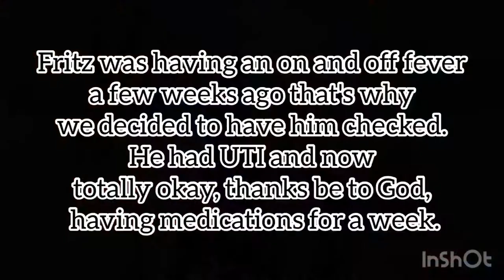Kuya Fritz Sings Nursery Rhymes at the Hospital | Cute Kids | Itsy Bitsy Spider | Alphabet Song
Kuya Fritz was feeling under the weather a few weeks ago. I brought him to the hospital and while waiting for our turn, he started to sing few of his favorite nursery rhymes. All the people around at the waiting area started to smile at us and they were all praising Kuya Fritz. He said he was such an active and smart boy.

I am so proud of my Kuya Fritz coz despite of feeling unwell and all, he still showed as if everything is okay. What a brave little boy indeed. 🙏🏼♥️

Musician: @iksonmusic